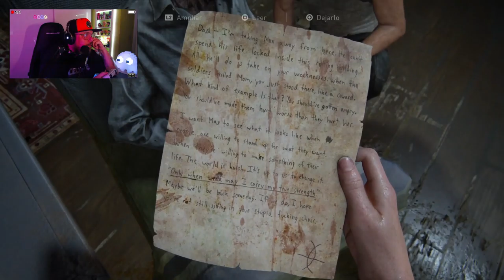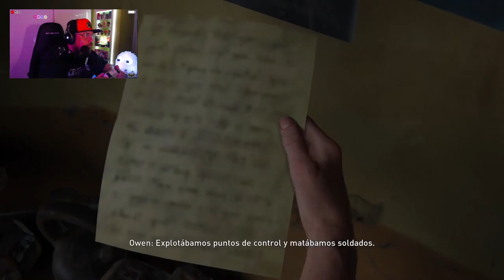The Last of Us Part II PS5 #14: Incumpliendo órdenes.